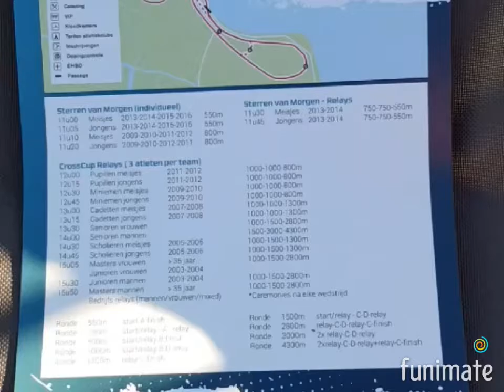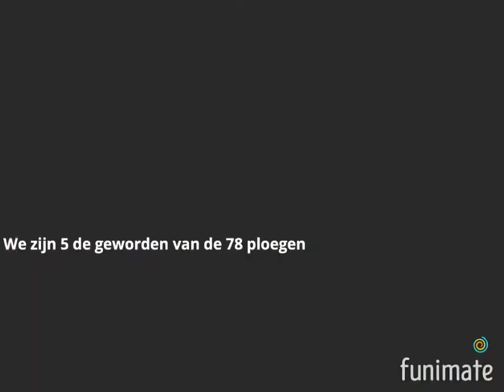Crosscup Berlare aflossing 24/10/2021 Mael Carlier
Aflossing